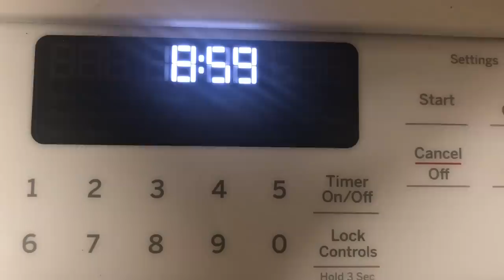KIJAN MWEN FÈ SAUCE KALALOU SAN PAT TOMAT WA BON PAW MEZANMI